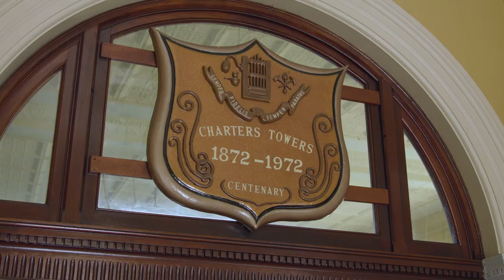The Heart of Outback Australia Laidback Country with Tony Cook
A short Documentary featuring outback Australian towns, events and icons!